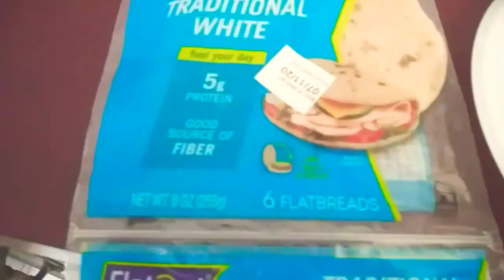🏡 HOMEMADE GYRO YOU CAN MAKE IT THE WAY YOU WANNA MAKE IT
1.FLAT BREAD WALMART
2. SLICED MEAT ( SAM'S CLUB)
3.ONIONS ( ANY STORE)
4.MUSTARD ( ANY STORE)